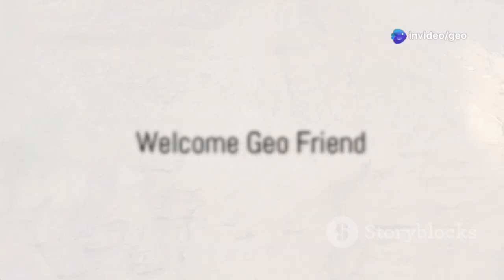What Is Krytonite? Uncovering the Truth Behind This Elusive Mineral!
Welcome to the world of geologic mysteries! In today's video, we explore the fascinating and enigmatic mineral known as krytonite — a mineral that has intrigued scientists and sparked endless theories. What is krytonite really? Could it be a missing link in geology or a crucial discovery waiting to be uncovered?
What You’ll Discover in This Video:
The mystery behind the chemical composition and crystallography of krytonite.
How krytonite’s unique physical properties (color, density, hardness) make it unlike any other mineral.
Could krytonite be a scientific breakthrough or simply a misunderstood rare mineral?
The potential market value and real-world uses of krytonite: What could this elusive mineral be used for?
A deep dive into the fascinating debate surrounding its existence, and why it might just be the missing link between other minerals.
Why Krytonite is the Mineral We Can't Ignore: Scientists have been baffled by krytonite's origins and purpose for years. Is it the missing piece of the geological puzzle? Or perhaps a fictional concept that somehow crossed over into the real world? In this video, we will uncover its most intriguing aspects — from its dense crystalline structure to its unknown market worth. Whether you’re a mineral enthusiast, geology student, or just a curious explorer, this video will give you an exclusive look into one of science's most puzzling minerals.
Shoutout to @NATHANTW for your insightful comment that inspired this deep dive into krytonite. We love engaging with our viewers, so keep those ideas coming!
Timestamps: 0:00 - Introduction: What Is Krytonite?
- The Mystery of Krytonite’s Name & Chemical Composition
- Krytonite’s Key Characteristics & Physical Properties
 - The Market Worth & Real-World Uses of Krytonite
 - The Fascinating Debate: A Missing Link in Geology?
 - Final Thoughts: What’s Next for Krytonite?